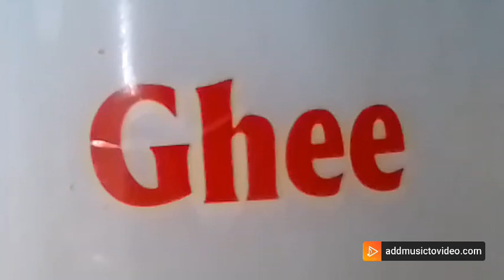protein dates kajura dry fruits healthy laddu recipe without sugar and jaggery#viral